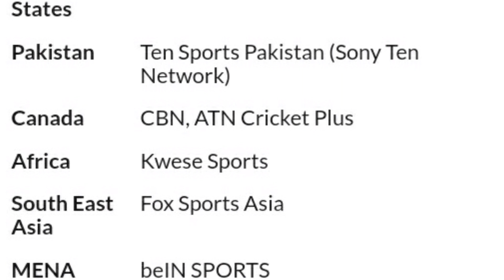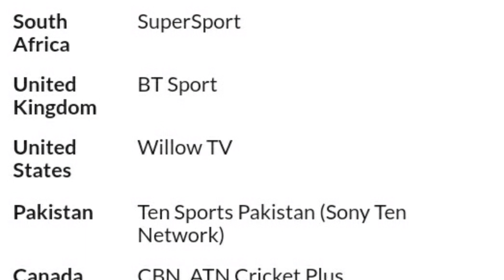Big Bash League 2019-20 Live Streaming TV Channel || Big Bash League (BBL) 2019-20 Live streaming